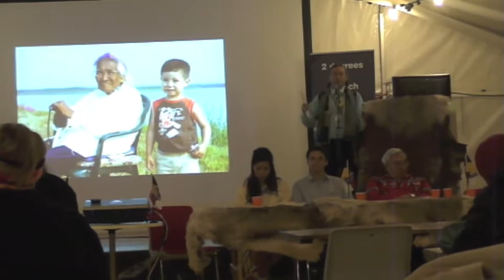AFN Regional Chief Bill Erasmus Speaks at the WWF Arctic Tent, COP15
Bill Erasmus, Assembly of First Nations Regional Chief of the Northwest Territories speaks about climate change and COP15 at the WWF Arctic Tent during COP15 in Copenhagen.